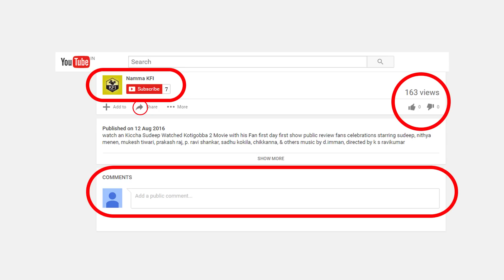Gadappa And Century Gowda In Panta Movie Kuluku Item Song - ಗಡಪ್ಪ ಸೆಂಚುರಿ ಗೌಡ್ರು ಫುಲ್ ಮಿಂಚಿಂಗ್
thithi actors gadappa and century gowda in panta movie item song video.